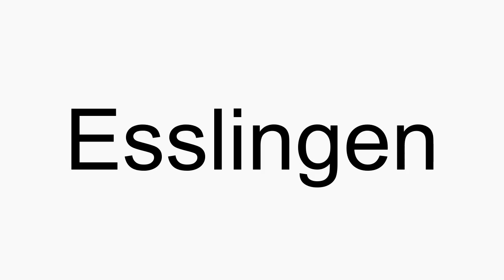How to pronounce Esslingen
Esslingen American English pronunciation. How to pronounce Esslingen correctly. How to say Esslingen in proper American English.